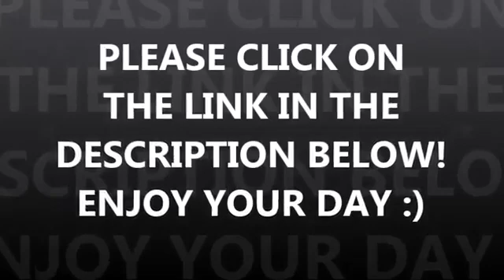THE BEST WAY TO MAKE MONEY ONLINE FOR BEGINNERS GETTING STARTED!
If you're looking to address some immediate financial needs, then the app economy is likely right for you.

Uber or Lyft: If you're in a locale where you can find Uber or Lyft, or  one of the many competitors around the world such as China's Didi, the hours are flexible and you can work as you see fit, making it perfect, even if THE BEST WAY TO MAKE MONEY ONLINE FOR BEGINNERS GETTING STARTED! have full-time employment but are looking to make some money on the side.

Postmates: You don't even need a car in some locations to make money with this app. In some major metroplitan areas like Manhattan, a bike would suffice.

iBotta: Earn cash back rewards by purchasing featured products at major retailers. All you have to do is add rebates, go shopping, then snap a photo of your receipt to earn your cash back. Simple and effective.

Task Rabbit: Another simple and straightforward app for making a bit of side-hustle income is the Task Rabbit app. Tasks can be anything from simple THE BEST WAY TO MAKE MONEY ONLINE FOR BEGINNERS GETTING STARTED! exhaustive undertakings. The app carefully vets each service provider to ensure the highest quality, and it's a great way to make some extra income on the side on your own terms.

Ebates: This app offers a simple way to make money online by buying whatever you're already buying and then getting a cash-back reward. With eBates, THE BEST WAY TO MAKE MONEY ONLINE FOR BEGINNERS GETTING STARTED!o scanning receipts. Simply click a link in the app and buy from the store. You'll automatically be credited your cash rewards upon purchase along with receiving an email confirmation.

Swagbucks: With Swagbucks, there are a number of ways you can make money. You can shop online, watch videos, answer surveys and surf the web. The app gives you both cash back and gift cards as a reward for your efforts.

Inbox Dollars: Another app you THE BEST WAY TO MAKE MONEY ONLINE FOR BEGINNERS GETTING STARTED! to make money online is Inbox Dollars, which pays you for watching television, taking surveys and shopping. There are cash offers here and it's relatively similar to some of the other apps in this arena.

7 Realistic Ways to Make Money Online - Entrepreneur

Feb 6, 2019 - Wouldn't you prefer to do the work one time and get paid repeatedly as opposed to relying on your time to generate that income? ... It's not easy, but it's worth it. That doesn't mean you need to start a blog to make money online today. As long as the blog is setup the right way, in the right niche, with the ...

25 Best Ways to Make Money Online for Free - DollarSprout

Jump to Start a Drop Shipping Business - It's a legitimate way to make money online and requires very little ... designed to teach you the basics and how to get started. ... Learn from Corey Ferreira, who's shop made 8,000 sales last year.
‎Best Ways to Make Money ... · ‎Earn Money Online by ... · ‎Make Money Teaching ...

How To Make Money Online - 21 Ways To Start Earning More Money

How To Make Money Online - 21 Ideas To Help You Start Earning More Money ... making extra money (or your whole paycheck) online is incredibly easy if you know ... We have advice here, on how to actually get hired for a freelance job. The Discover it® - Cash Back has always been a challenger for the best overall ...